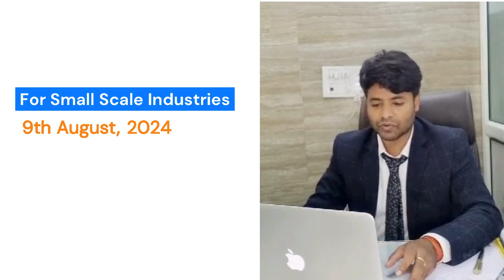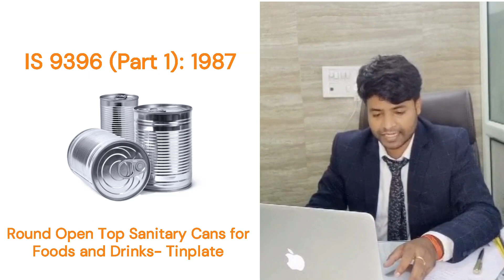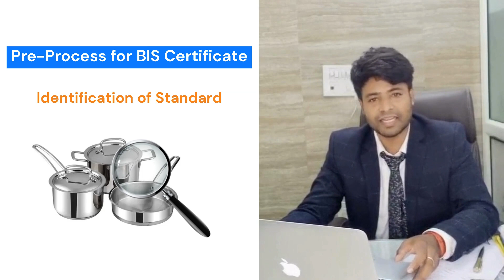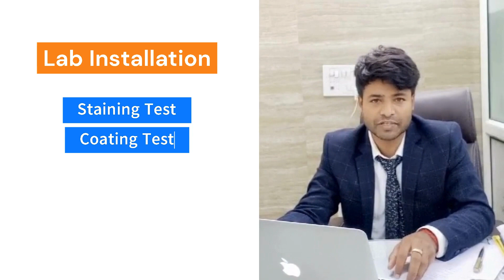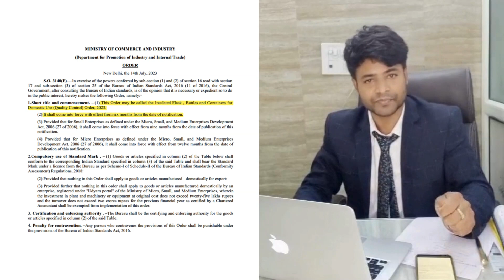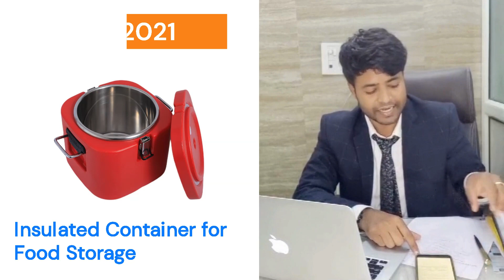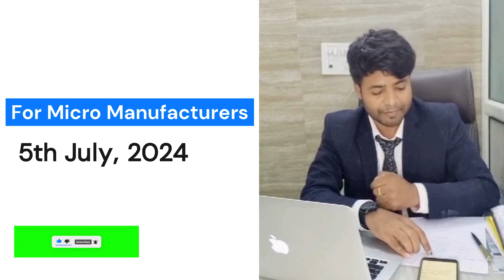BIS Certification for Cookware-Utensils, Potable Water Bottles and Insulated Flask Bottles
Hello Everyone!

If you are in the business of manufacturing of Cookware-Utensils, Potable Water Bottles and Insulated Flask Bottles, this video is for you.
These 3 Quality Control Orders has been notified through Bureau of Indian Standards. Now the products, given in this QCOs are mandatory under BIS Certification.
Manufacturers of these product must obtain BIS Certification to sale their products in the market.
These 3 QCOs includes products:
IS 17803:2022- Potable Water Bottles (Copper, Stainless Steel, Aluminum)
IS 17790:2022- Insulated Flask for Domestic Use
IS 17526:2021- Domestic Stainless steel vacuum flask/bottle
IS 17569:2021- Insulated Container for Food Storage
IS 14756:2022- Stainless Steel Cookware
IS 1660:2009- Wrought Aluminium Utensils
IS 13983:1994- Stainless Steel Sinks for Domestic Purposes
IS 9396 (Part 1): 1987- Round Open Top Sanitary Cans for Foods and Drinks- Tinplate
IS 14407:1996- Aluminium cans for beverages

BIS License for Cookware and Utensils
BIS License for Insulated Flask Bottles and Container
BIS License for Potable Water Bottles
ISI Mark Certification for Cookware and Utensils
ISI Mark Certification for Insulated Flask Bottles and Container
ISI Mark Certification for Potable Water Bottles
BIS Certification for Foreign Manufacturers
Foreign Manufacturers Certification Scheme
BIS Certification Process in Hindi